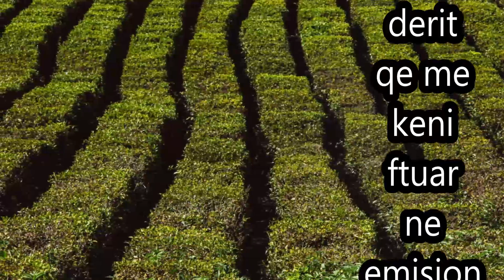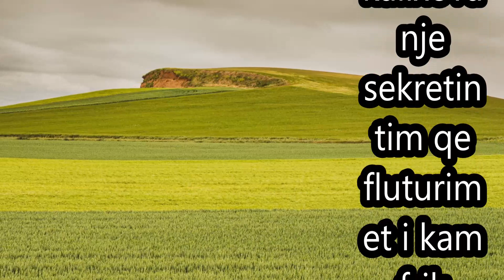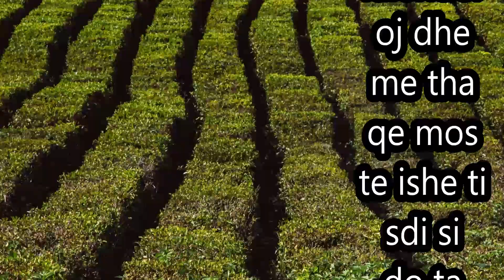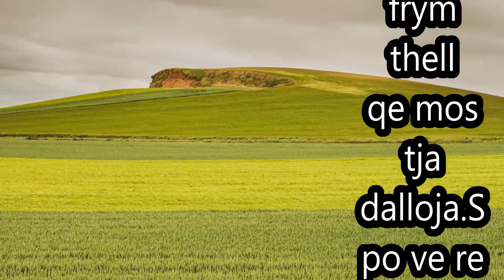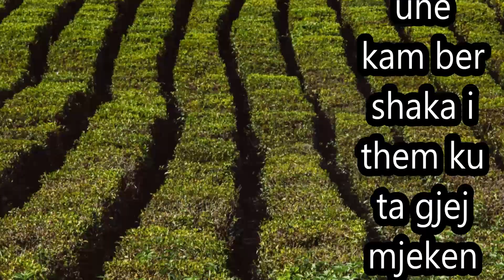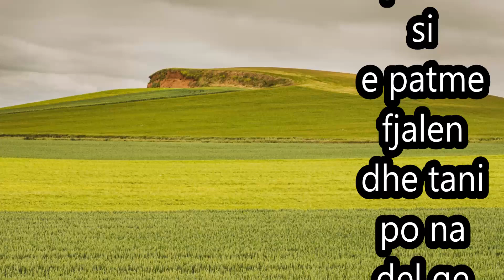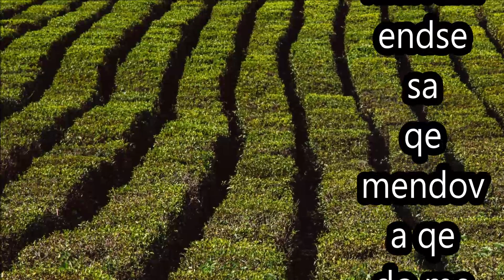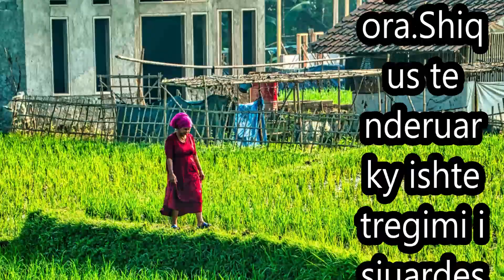Punoja si stjuardes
Kisha mbaruar shkollen per moter medicinale por vendosa te punoja si stjuardes.Ishte pune shum me ngjarje te ndryshme dhe nuk ishte pune e merzitshme.Her fluturoja larg e her afer por gjithmon kishte levizje njerzish.